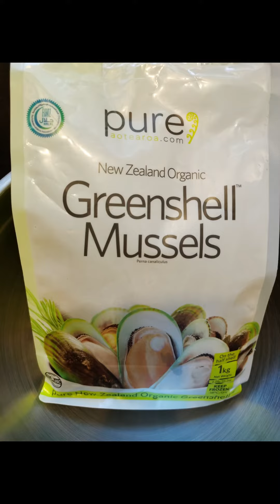海虹的做法,鲜嫩多汁,How to make Mussels